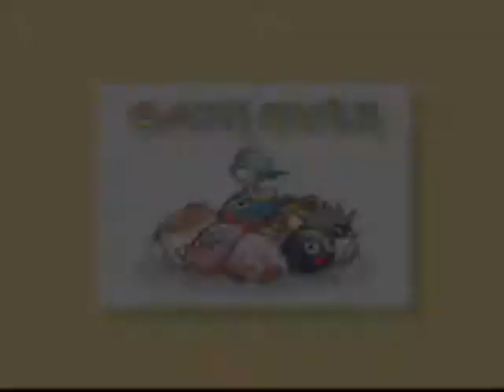The Juicy Corner- Glitchy Monkey- Kirby part 3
Goddamm game is bugging out on me. On the bright side it explains why kirby wouldn't go down in part 2. My fail can now be exempted. So yea I have started on some requested games. If you have any suggestions leave them in the comment and I'll try them out.